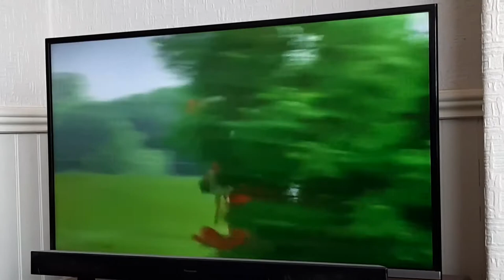Rosie And Jim With Neil Brewer: Shining Armour (UK 1999)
Rosie and Jim with Neil Brewer: Series 7 Episode 3 Neil saw a man in a suit of armour but he dropped his feather plume so Neil picked it up and tried to catch up with the knight who is riding on a horse all the way to the castle and when he saw a suit of armour he thought there's a man inside then comes a real man in the suit of armour who is very to have his feather plume back. The man showed Neil around the gallery of suits of armour and then Rosie and Jim hid themselves inside the little suits of armour as they walked out of the castle back to the Ragdoll while been followed by a horse, the man and Neil chased after the horse then they found the suits of armour sitting down on the chairs and they were empty because Rosie and Jim got out of the armour and Neil played his concertina and sing a song about knights in shining armour.

19 January 1999